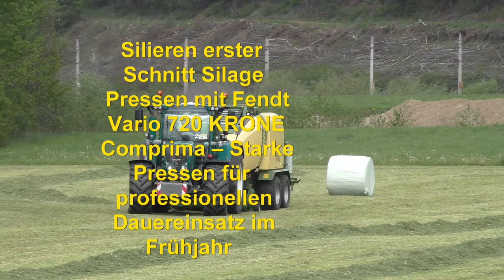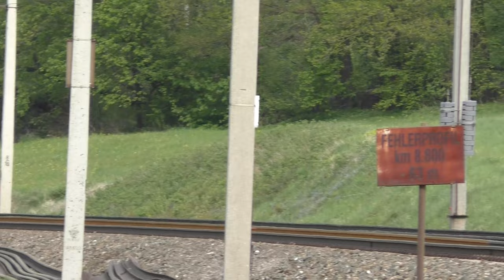Silieren erster Schnitt silage Pressen Mit Fendt Vario 720 KRONE Comprima – Starke Pressen für prof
Silieren erster Schnitt silage Pressen  Mit Fendt Vario 720 KRONE Comprima – Starke Pressen für profi